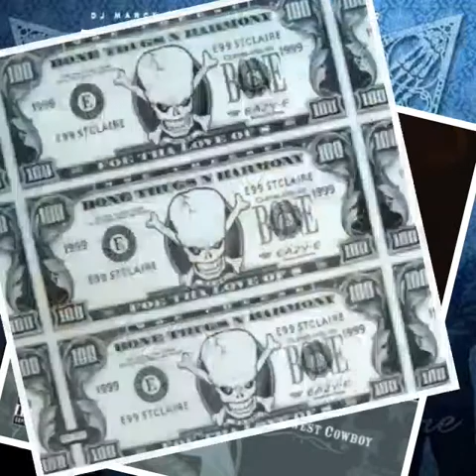Flesh-N-Bone - World So Cruel feat. Rev Run [DJ Marcy Marc Remix] (We Still Here)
Artist: Flesh-N-Bone
Album: We Still Here
Label: UBMurda Productions & Ruthless Records
Producer: The UnderBoss, DJ Marcy Marc, Super Mac & Mob-Figgaz
Co Producer: Flesh-N-Bone
Featuring: Rev Run